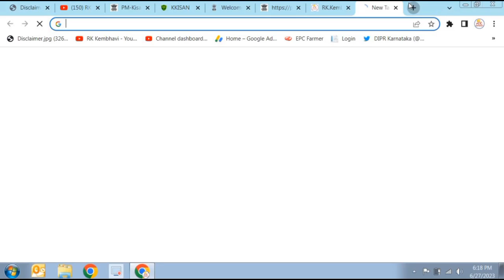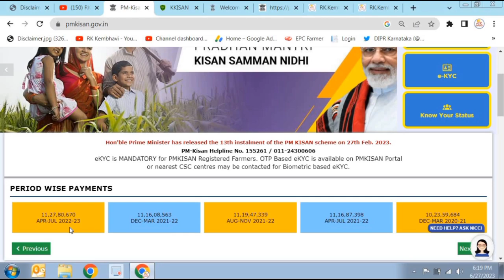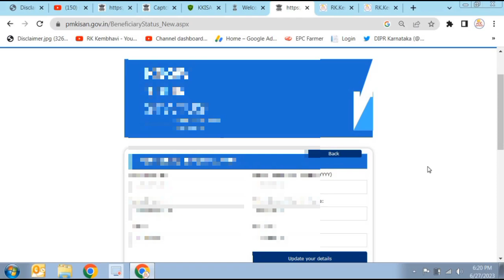pm kisan 14th installment date 2023 kannada | pm kisan 14 installment date karnataka